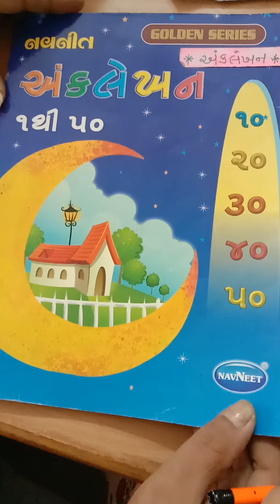તા.૭/ર/૨૨ વિષય-ભાષા નોટમાં (પથી જ્ઞ) ગણિત-અંકલેખન બુકમાં. (પાના નં- પપ. અંગ્રેજી-નોટમાં (T)